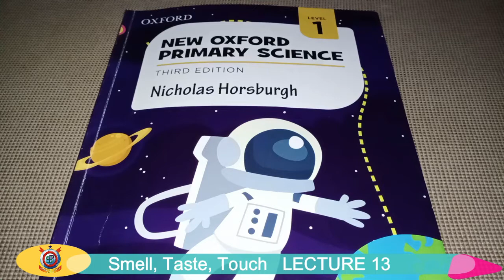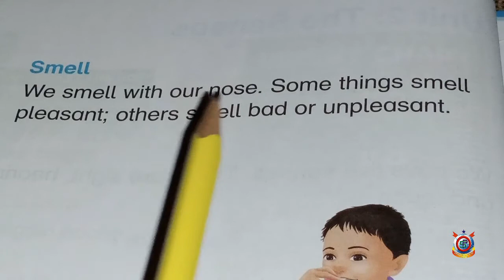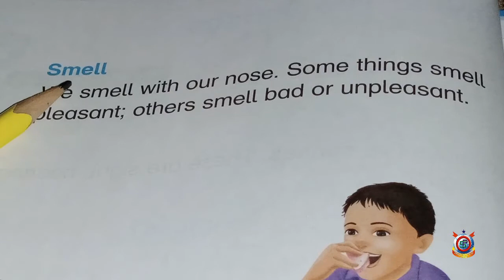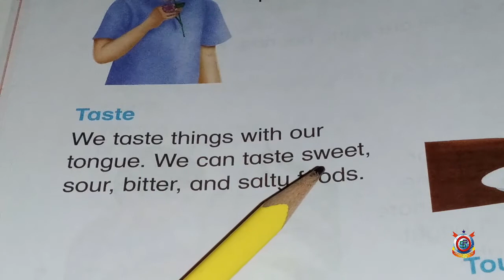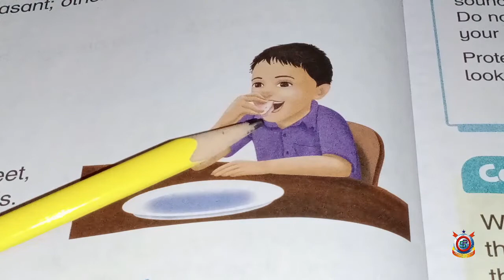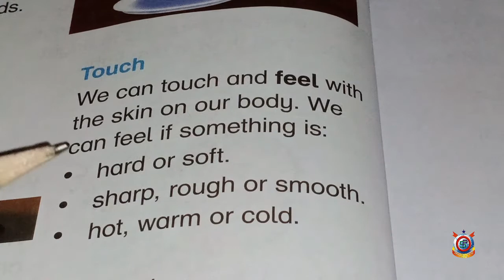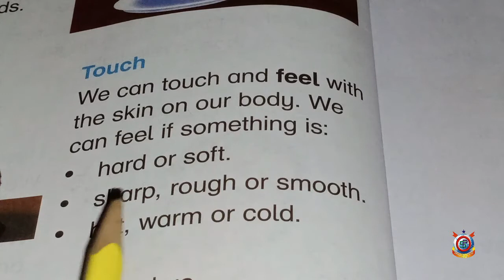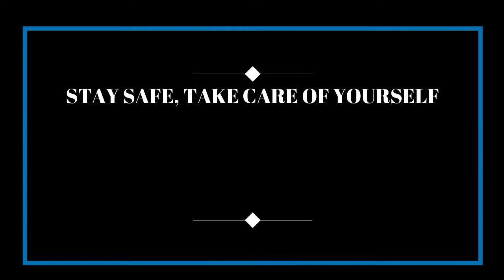Sense of Smell, Taste and Touch - Science | Lecture 13 | Class One